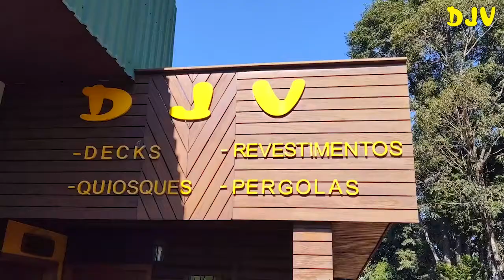PINHALENSE TEM NOVO TÉCNICO